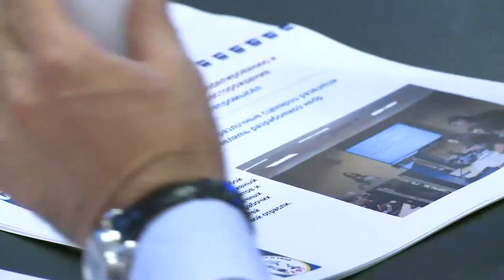Президент «Лукойла» посетил САФУ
САФУ посетил президент ОАО «Лукойл», член Попечительского совета САФУ Вагит Алекперов. Совладелец крупнейшей в стране нефтяной компании встретился с ректором САФУ Еленой Кудряшовой.